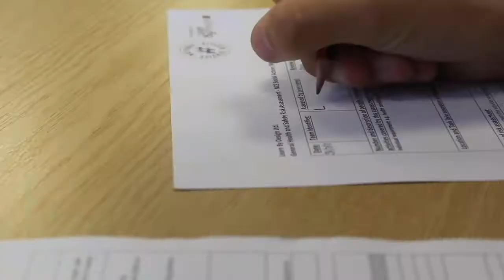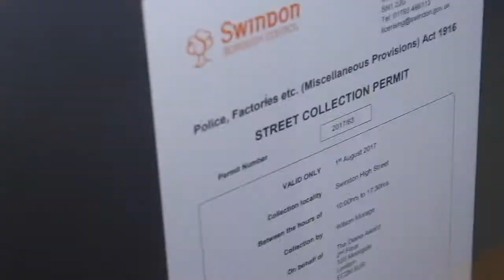NCS Swindon | Team Canoe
Team Canoe, Wave 2, National Citizen Service - Swindon.